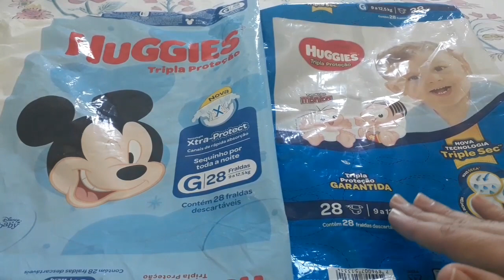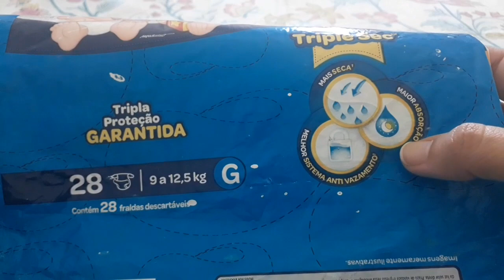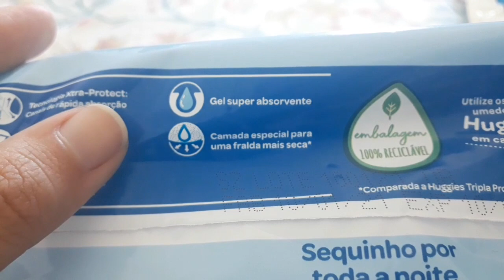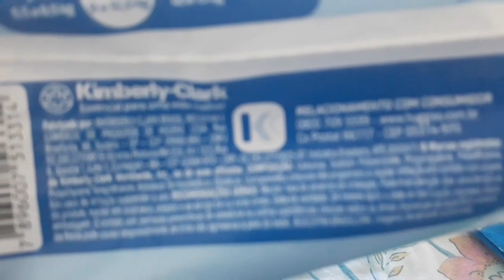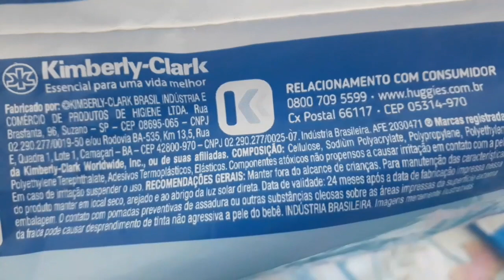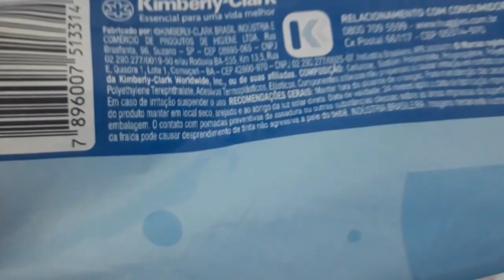Huggies Tripla Proteção - Disney x Mônica - Resenha + Testes + Minha experiência pessoal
Sabe akela relação de amor e ódio? foi o q aconteceu Aki. 🤭🤭